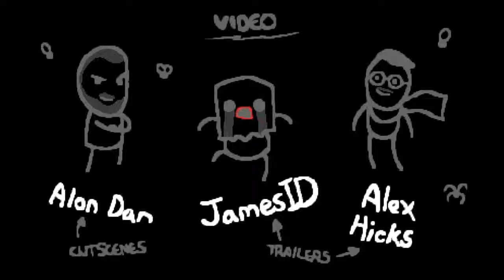Lets Play The Binding of Isaac Rebirth Teil 7